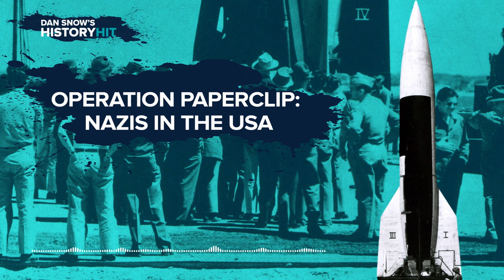Operation Paperclip: Nazis in the USA | Dan Snow's History Hit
In the aftermath of the Second World War, the Allied Powers sent research teams into the ruins of the Third Reich to cherry-pick the best German engineers and scientists. The goal was to integrate them into their own R&D programmes and exploit Nazi technology to beat the Soviets in the arms race. Operation Paperclip saw thousands of scientists relocated to the United States, even though many of them had been complicit in Nazi war crimes. So which technologies did they salvage from the wreckage of the Nazi regime? And what scientific breakthroughs did they contribute to after the war? Annie Jacobsen, an investigative journalist and Pulitzer Prize finalist, joins Dan to answer these questions and more.

Produced by Mariana des Forges and James Hickmann, and edited by Dougal Patmore.